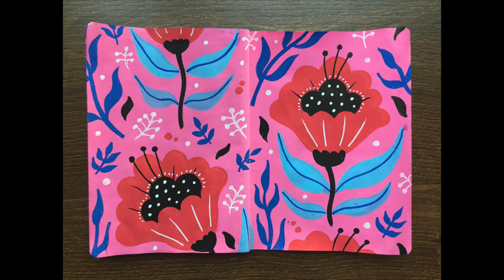Botanical Folk Art Drawing Timelapse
45 minute drawing timelapse done on Feb. 18, 2022 using Posca Paint Pen markers.

Thanks for taking the time to check out this video. I really do appreciate it.